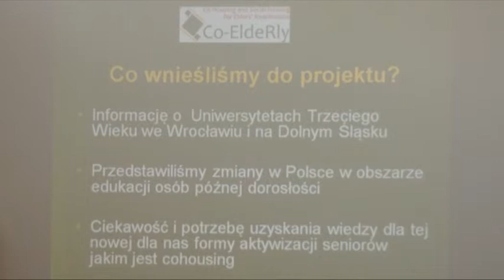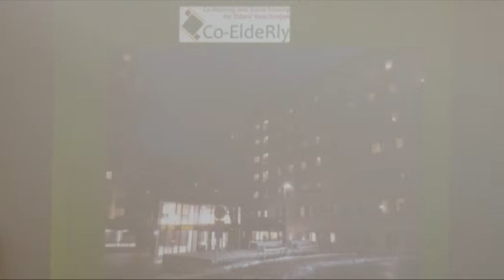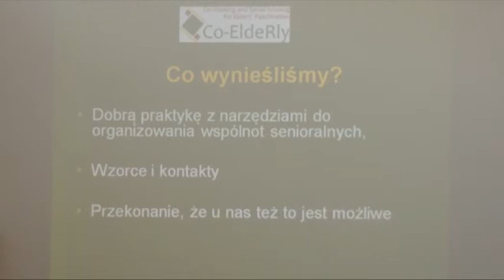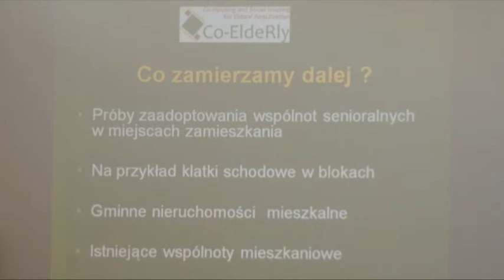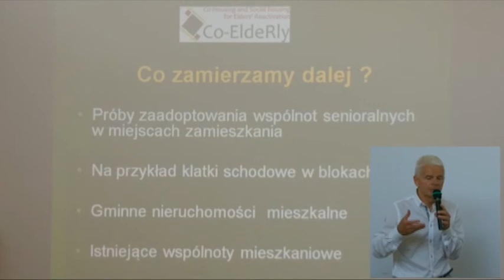9. Co-housing - Fundacja Aktywny Senior - Marian Ferenc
Zdanie podsumowujące konferencję należało do Mariana Ferenca, prezesa Fundacji Aktywny Senior. W swoim wystąpieniu wyraził aprobatę dla działań z partnerami zagranicznymi w postaci wymiany doświadczeń w mieszkalnictwie wspólnotowym. Opisał przebieg prac nad recepturą cohousingu senioralnego i zaznaczył, że to początek, który właśnie tworzymy.